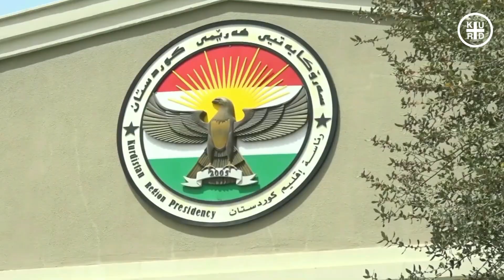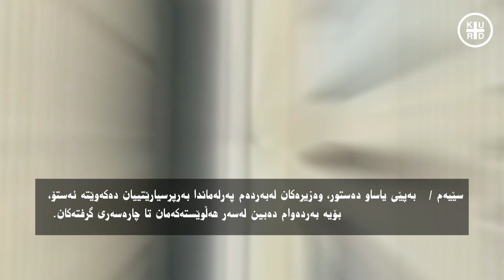گۆمەکە دەشڵەقێنێ 🔴 مەسرور بارزانی هۆشداری بە یەکیەتی دەدا و دەڵێ ئیش واناڕوا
🔴 KURD PLUS contents are licensed by storyblocks.
مەسرور بارزانی بەنیازە شوێنی وەزیرەكانی یەكێتیی پڕبكاتەوەو دەڵێ" ئیش واناڕوات، ناچارین خەڵكی دیكە بخەینە شوێنیان".
سەرچاوە کان باس لەوەدەکەن کە ، مەسرور بارزانی سەرۆكی حكومەتی هەرێمی كوردستان لە كۆبوونەوەی رابردووی ئەنجومەنی وەزیراندا وتویه‌تی:" چەندجارێك بەفەرمی و بە نافەرمی په‌یامم بۆ وەزیرەكانی یەكێتیی ناردووە، بۆ ئەوەی بگەڕێنەوە بۆ كۆبونەوەكانی ئەنجومەنی وەزیران، بەڵام ئەوان وا دیارە بەنیاز نین بگەڕێنەوە، بۆیە ئیش واناڕوات ناچارین شوێنەكانیان پڕبكەینەوە بە خەڵكانی تر".
شایانی باسە کە زیاتر لە  پێنج مانگە قوباد تاڵەبانی جێگری سەرۆك وەزیرانی هەرێمی كوردستان‌و سەرۆكی تیمی یەكێتیی لە حكومەت نەچوەتە ناو كۆبونەوەكانی ئەنجومەنی وەزیران‌و (بایكۆت)ی كردووە،
 لە رۆژی 11ی مانگی دوازدەی ساڵی 2022شەوە، واتە ماوەی سێ مانگە وەزیرەكانی یەكێتیی دانیشتنەكانی ئەنجومەنی وەزیرانیان بایكۆتكردووە‌و تەنیا لە وەزارەتەكانیان دەوام دەكەن.
رۆژی 27ی مانگی دووی ساڵی  ٢٠٢٣ مەسرور بارزانی سەرۆكی حكومەت لەرێگەی ئومێد سەباح سەرۆكی دیوانی ئەنجومەنی وەزیران بە نوسراوێك داوای لە وەزیرەكانی یەكێتیی كردووە بگەڕێنەوە بۆ ناو كۆبونەوەكانی ئەنجومەنی وەزیران.
بەپێی زانیارییەكان، چوار رۆژ دواترو بە دیاریكراوی لە رۆژی 2ی مانگی سێی ساڵی ٢٠٢٣ ، وەزیرەكانی یەكێتی بە نوسراوێك وەڵامی نوسراوەكەی ئومێد سەباحیان داوەتەوە‌و لەبارەی بەشدارینەكردنیان لە كۆبونەوەكانی حكومەت دەڵێن:

یەکەم /   هیچ پێشێلكارییەكی یاسایی‌و پەیڕەویمان ئەنجام نەداوە، بەردەوامین لە بەجێگەیاندنی ئەركەكانمان‌و راییكردنی كاروباری وەزارەت‌و هاوڵاتیان.

دووەم /   ئامادەنەبونمان لە كۆبونەوەكانی ئەنجومەنی وەزیران هەڵوێستە لەبەرامبەر نیگەرانی‌و
 سەرەنجەكانمان لەسەر رەچاونەكردنی پرەنسیپی هاوبەشیكردن لەبڕیاردان‌و شێوازی بەڕێوەبردنی
 حكومەت‌و بەربەست لەبەرامبەر پیادەكردنی دەسەڵاتەكان.. چەندینجار ئەم گلەییانەمان بە نوسراو
 و لە كۆبونەوە هاوبەشەكانمان لەگەڵ تیمی وزاری پارتی بە پێشنیاری چارەسەرەوە خستوەتەڕوو،
 بەڵام بێ وەڵام ماونەتەوە.

سێیەم /   بەپێی یاسا‌و دەستور، وەزیرەكان لەبەردەم پەرلەماندا بەرپرسیارێتییان دەكەوێتە ئەستۆ،
 بۆیە بەردەوام دەبین لەسەر هەڵوێستەكەمان تا چارەسەری گرفتەكان.
لە كابینەی نۆیەمی حكومەتی هەرێمدا كە كابینەی سێقۆڵی (پارتی+ یەكێتی+ بزوتنەوەی گۆڕان)، یەكێتی جگە لە پۆستی جێگری سەرۆك وەزیران، (6) پۆستی وزاری بەدەستەوەیە، ئێستا تەنیا (4) لە وەزیرەكانی یەكێتیی لە وەزارەتەكانیان دەوام دەكەن كە بریتین لە هەریەكە لە (بێگەرد تاڵەبانی وەزیری كشتوكاڵ- محەمەد حەمەسەعید وەزیری رۆشنبیری- ئارام محەمەد قادر وەزیری خوێندنی باڵا- دارا رەشید وەزیری پلاندانان).

ئەمە لەکاتێکدا کە
وەزیری پێشمەرگە (شۆڕش ئیسماعیل) دەستی لە پۆستەكەی كێشاوەتەوە‌و (رێباز بێركۆتی) بۆ شوێنەكەی كاندیدكراوە، خالید شوانی كە وەزیری هەرێم بوو، پۆستەكەی چۆڵكرد‌و پۆستی وەزیری دادی عێراقی وەرگرت، یەكێتی (ئەحمەد عەسكەری) بۆ شوێنەكەی كاندید كردووە.
بەهۆی ناكۆكی پارتی‌و یەكێتیی لەبارەی گۆڕانكارییە وزارییەكانەوە، تائێستا پەرلەمانی كوردستان كۆنەبوەتەوە بۆ متمانەدان بە وەزیرە نوێیەكان، بۆیە یەكێتیی ئێستا دوو پۆستی وزاری چۆڵ بووە.
Background Music Licensed from storyblocks :
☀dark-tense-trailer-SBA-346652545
☀Epic And Emotion :Valentina Gribanova